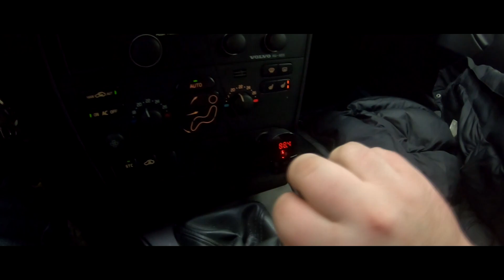INTRO SWEDEN RC ADVENTURE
Sweden RC Adventures new intro

- CAMERA -
Sony RX100 mark II
Gopro Hero6 black
Droneview Tactic
CamLink 4K actioncamera

- CARS -
Traxxas e-revo vxl 1/16
Traxxas summit vxl 1/16
Traxxas TRX4 Ford bronco
Dromida Rally brushless
Dromida Touring brushless
Nikko Citroen Sebastian Loeb

- DRONES -
Hubsan x4 h107p
Ryze Tello DJI Intel
S9 micro drone

- FPV GOGGLES -
Eachine VR006